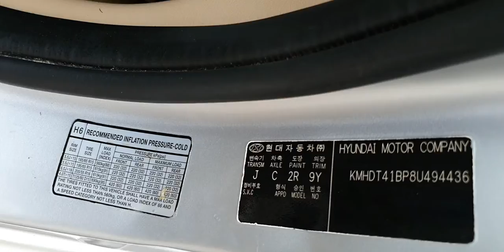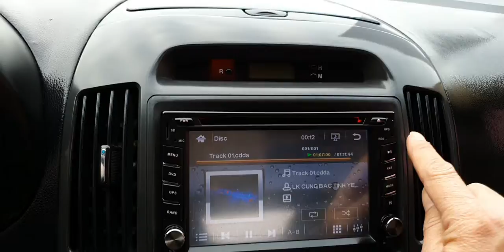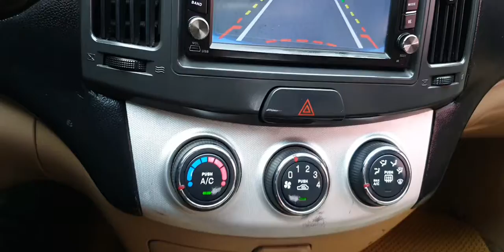Hyundai Elantra sx 2008 số sàn phân khúc C 1.6 máy chất sơn si sạch sẽ thân vỏ lành lặn giá chỉ 168